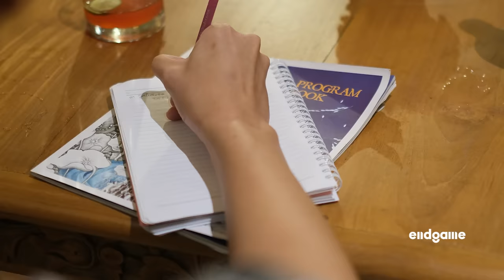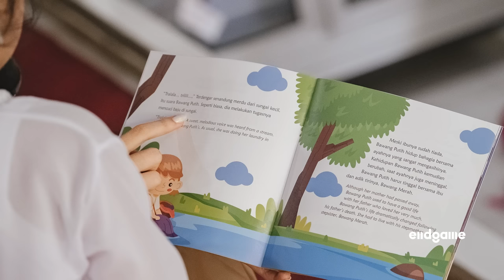What’s Next for Southeast Asia’s Longest-Running Literature Festival? | Endgame #149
What does it mean to be literate? Why “back to books” is the answer to the current intellectual and sensibility crises? How do we regenerate Indonesian authors and readers at scale?

In this multi-narrator conversation, two literacy enthusiasts — Laksmi and Janet DeNeefe — discuss the literature landscape in Indonesia and how technology might play a role in altering the condition, for better or worse.

Chapters
0:00:00 - Intro
0:04:03 - UWRF & UFF
0:07:18 - Futility vs Utility
0:14:31 - Popularizing Literacy
0:25:31 - Language & Translation
0:36:06 - Sensibility & Spirituality
0:49:00 - Sustainability
1:01:04 - Creating Reading Culture
1:13:35 - Dilemma of Moving Forward